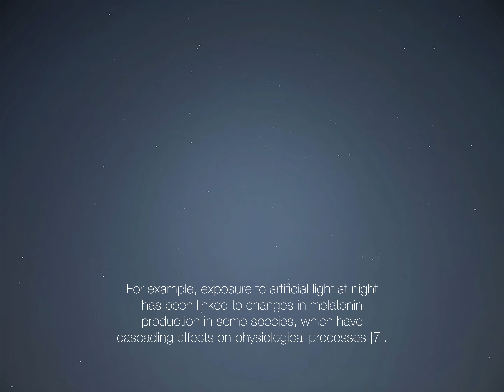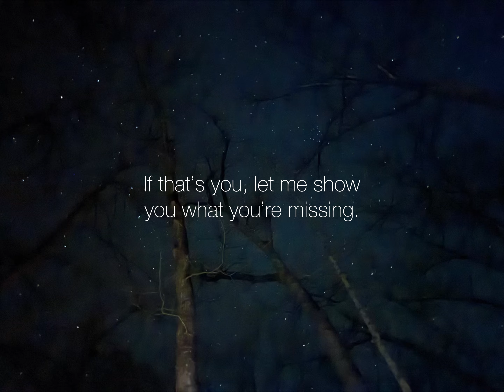Light Pollution Impacts on Ecosystem Health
Comparative photos of the night sky in remote areas in Ohio, USA and Brazil to show the impact of light pollution on ecosystem health and visibility of the stars.